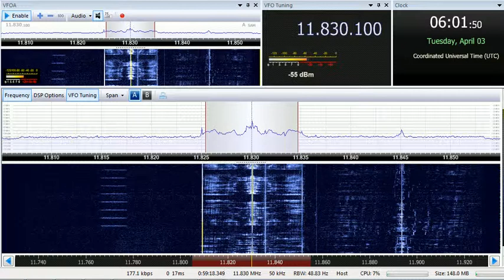03 04 2018 Radio France International in English to WCAf 0600 on 11830 Issoudun